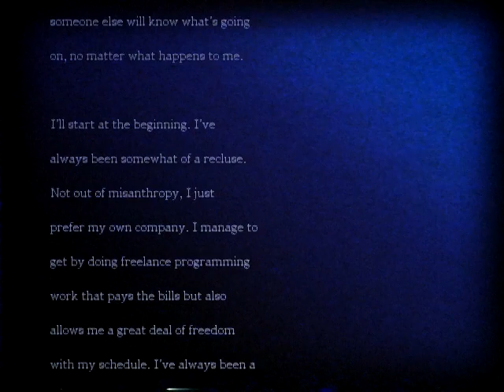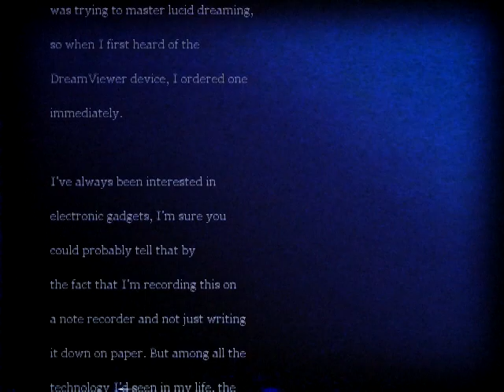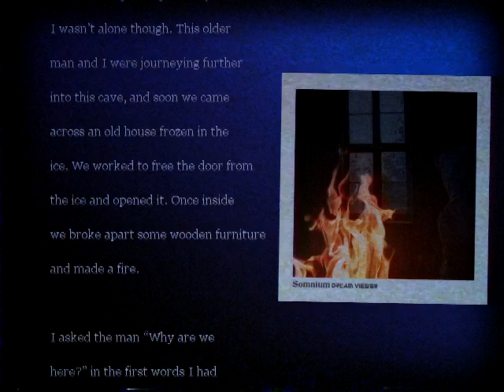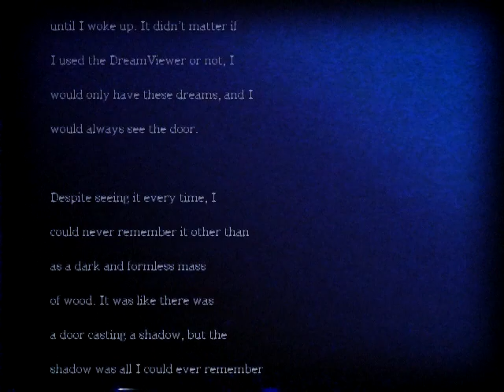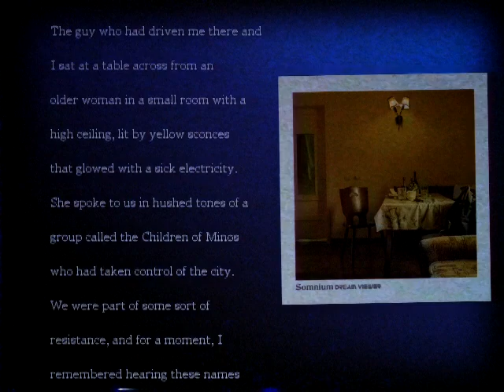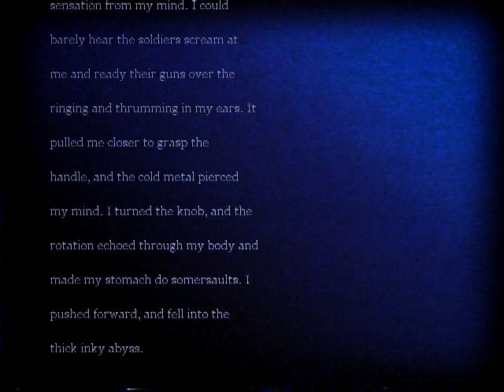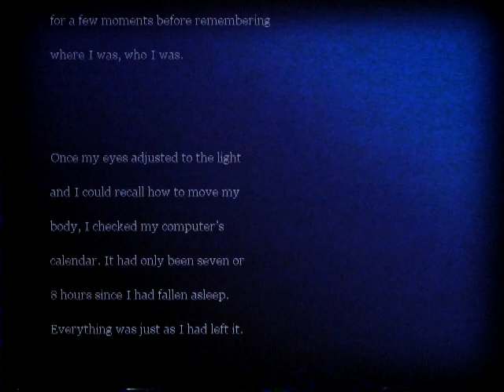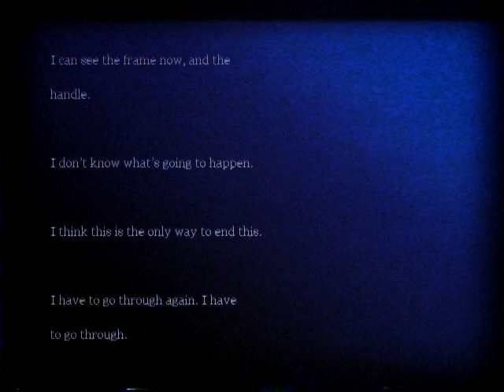EVIDENCE TAPE - Somnium DreamViewer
FBMI Evidence tape, unknown provenance. Cassette 5 of ??